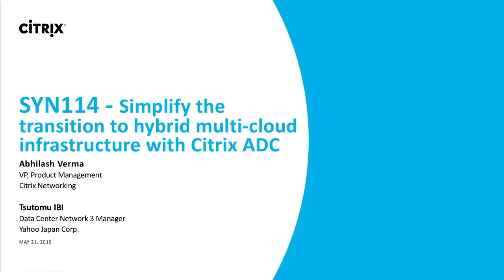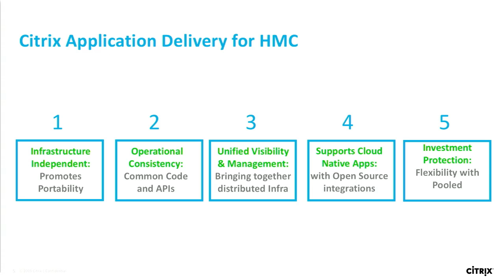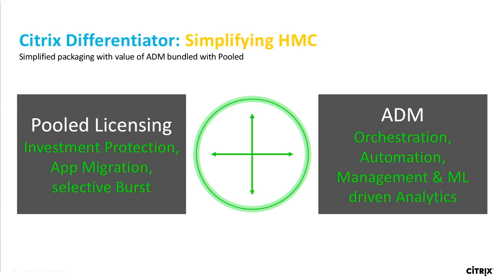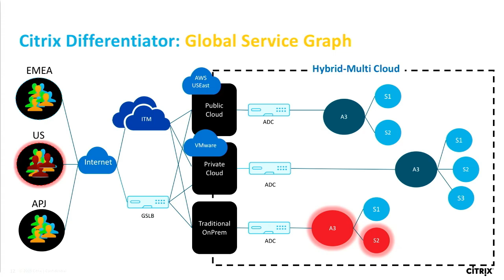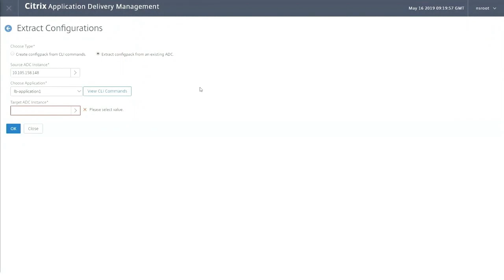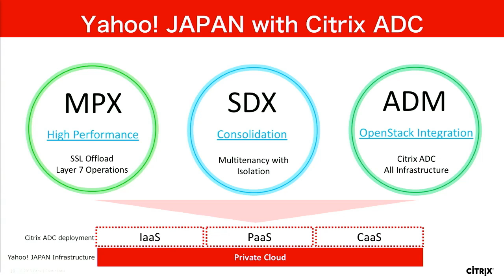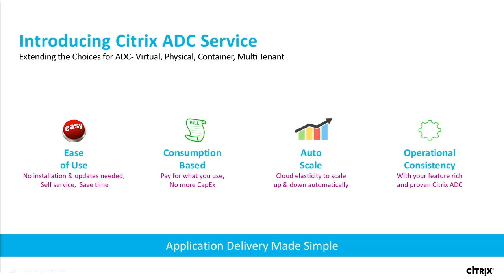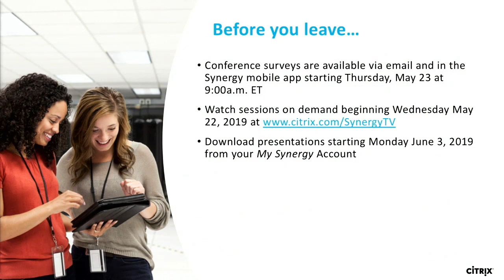Citrix Synergy TV - SYN114 - Simplify the transition to hybrid multi-cloud infrastructure...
Application technologies and consumption models are changing, driving businesses to transition to hybrid multicloud solutions to increase agility and cut costs. But each business has unique needs to consider, like support for both traditional and cloud-native applications and flexibility across varied deployment options. When building a hybrid, multicloud app delivery strategy, learn how Citrix ADC helps you deliver the best application experience across any network or cloud while keeping apps and APIs secure and achieving automation and visibility across environments. Come hear how Yahoo Japan uses Citrix ADC to deliver supreme performance to their customers.Note: This session will be available for on-demand viewing post-event on Citrix Synergy TV.